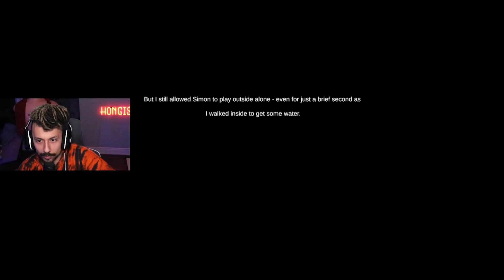THE SCARIEST HIDE AND SEEK GAME!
Man I don't know WHO TF Simon is but he needa leave my ahh alone and let chill in peace.

     🔥Social Medias 🔥